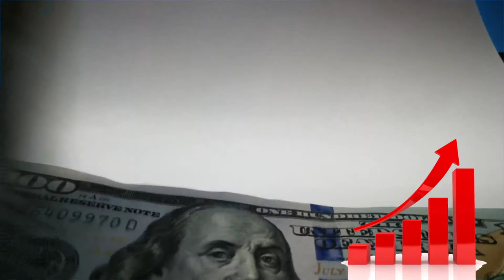Real Estate Cashflow Conference Testimonial for True Heroes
Real Estate Cashflow Conference Testimonial for True Heroes - Chaffee